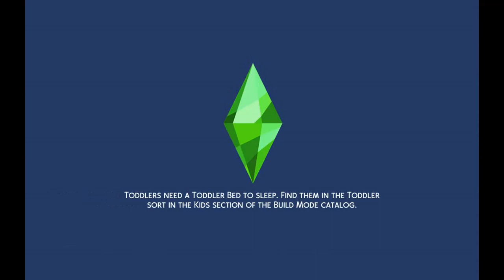Friday The 13 Sims 4 ep 52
In this episode of this sims 4 series I'm using a mod call SAC_Life Tragedies mod.